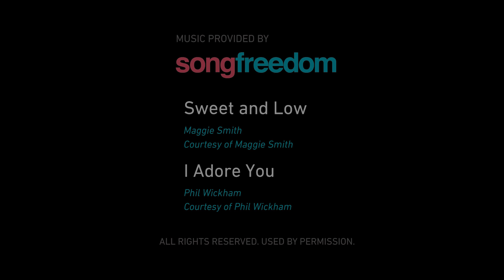Backyard wedding reception {Oklahoma wedding video}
|| Copyright, PenWeddings ||

Abbey and Hunter had such a sweet and beautiful wedding day. They didn't want to see each other before the ceremony, but still wanted to read the special notes they'd written, and we love moments like that. Their ceremony was followed by a stunning backyard reception, surrounded by horses and nature. Cocktail hour was spent under the trees, with old windows and doors hung as floating tables. And even when storms came through, the rain couldn't dampen the spirits of this bunch.

THE TEAM:
Cinematography | PenWeddings
Photography | Candi Coffman Photography
Coordination & Design | The Wedding Belle
Ceremony Venue | Faith Bible Church
Reception Venue | Private residence
Florals | The Fleuriste
Rentals & Decor | Marianne's Rentals for Special Events
Lighting | Innovative Event Solutions
Catering | Cheever's Catering & Events
Cake | Mishelle Handy Cakes
DJ/MC | BTP Productions
Transportation | King's Limousine and Private Jet
Valet Services | North Star Valet
Restrooms | Rolling Thrones